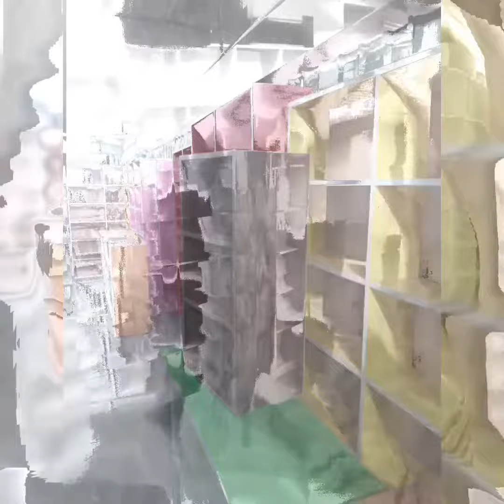Minaal Traders wholesale manufacturer for shop racks, showcase, office tables, cash counters...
கடைகளுக்கு தேவையான wooden racks/cheapest wood rack shop/wholesale price/minaal traders

Address
Minaal Traders,
Podanur main road,kuruchi privu
,coimbatore-641023.